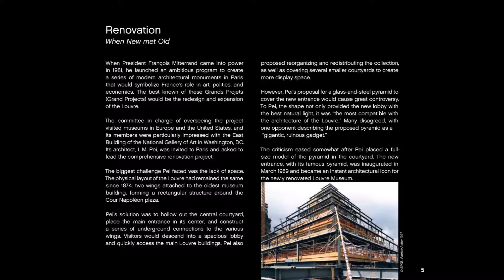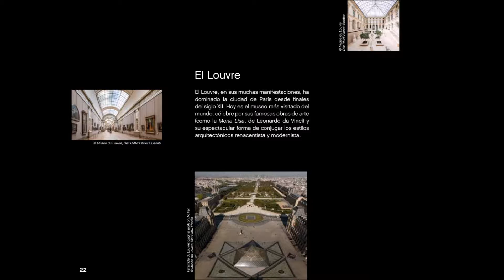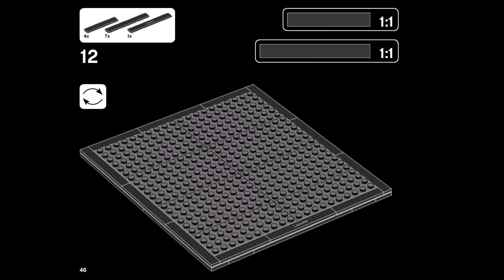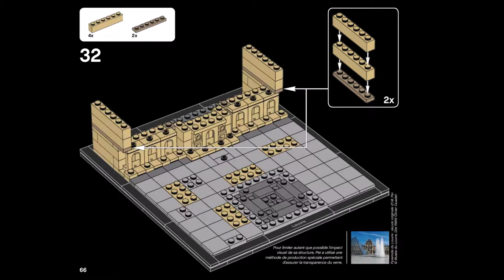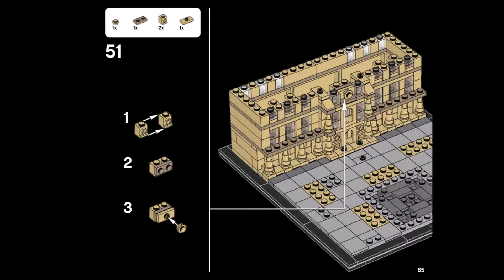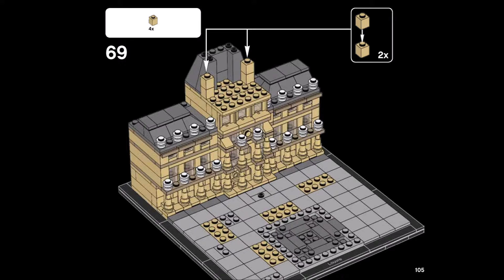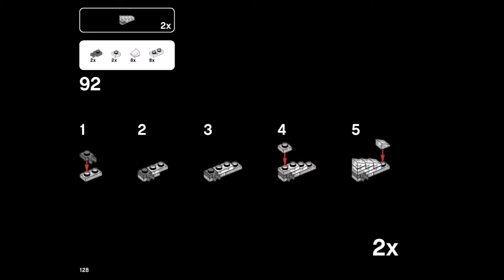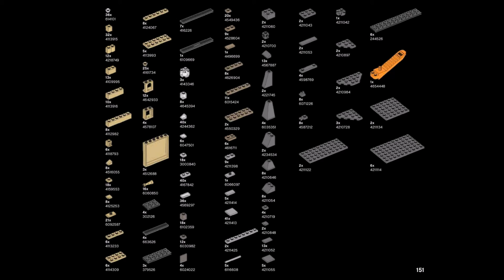LEGO Architecture 21024 Louvre Building Kit Instructions DIY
Celebrate the world of architecture with the LEGO Louvre set! Recreate the magnificent Louvre with this detailed LEGO set, featuring the Pavilion de l'Horloge and I.M. Pei's iconic Pyramide du Louvre. Build a LEGO brick model of the Louvre, the world's largest museum of art. Located in the heart of Paris on the bank of the river Seine, this magnificent structure, renowned for its striking blend of Renaissance and Modernist architecture, welcomes over 9 million visitors a year and houses over 35,000 works of art, including Leonardo da Vinci's Mona Lisa. The Louvre started life as a fortress, built by King Philip Augustus in 1190 to protect Parisians from foreign invasion, and has since undergone a number of renovations. The result is the architecturally stunning Louvre we know today. This detailed LEGO model features the prominent Pavilion de l'Horloge and the iconic, once controversial glass pyramid designed by the renowned Chinese-American architect, I. M. Pei. The LEGO Architecture product line is about celebrating the world of architecture through the medium of the LEGO brick and for all with an interest in design, architecture and history.